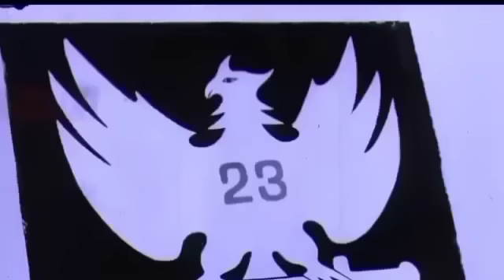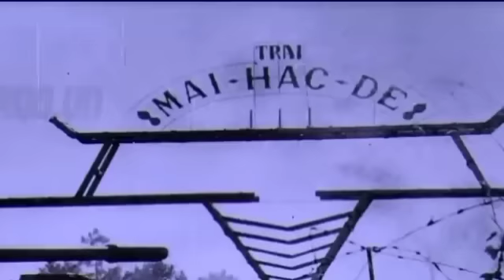CHIẾN DỊCH ĐƯỜNG 14 PHƯỚC LONG 3/1975 ĐÒN CHINH SÁT CHIẾN LƯỢC CỦA QĐND VIỆT NAM.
Trân trọng kính gửi đến quý vị và các bạn những thông tin về các trận đánh trong chiến dịch đường 14 phước long , đòn chinh sát chiến lược của quân đội nhân dân việt nam.